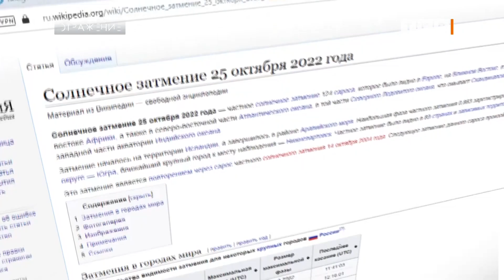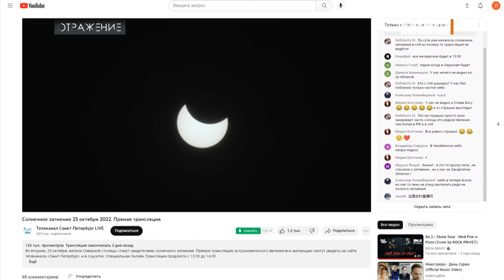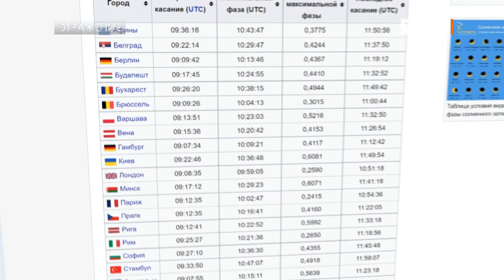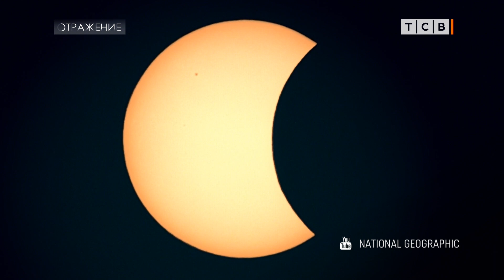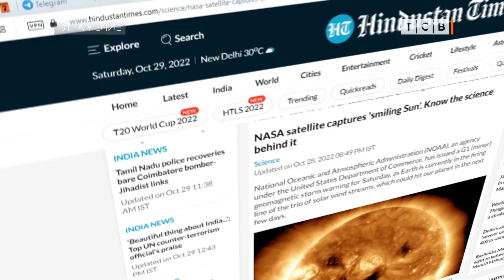Смотрят ли люди вверх?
На неделе жители значительной части планеты Земля, жители Приднестровья тоже, наблюдали солнечное затмение. Хотя наблюдали – это громко сказано. Тех, кто действительно смотрел вверх, было не так уж много.Большинство зрителей увидели затмение в экранах своих смартфонов, компьютеров и телевизоров. Там, в экранах, за космосом наблюдать гораздо удобнее, да и увидеть можно гораздо больше, чем просто подняв глаза к небу.